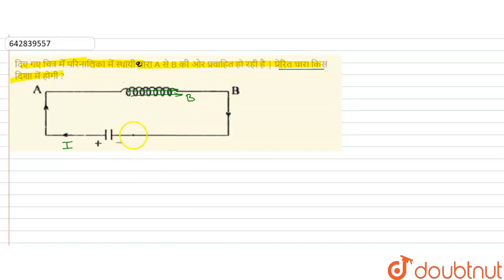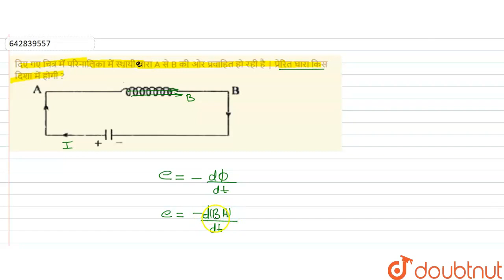दिए गए चित्र में परिनालिका में स्थायी घारा A से B की ओर प्रवाहित हो रही है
दिए गए चित्र में परिनालिका में स्थायी घारा A से B की ओर प्रवाहित हो रही है | प्रेरित घारा किस दिशा में होगी ?
Class: 12
Subject: PHYSICS
Chapter: इण्टरमीडिएट परीक्षा, 2020
Board:UP Board

👉 Have Any Query? Ask Us.